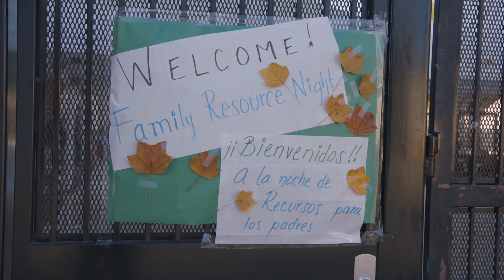Elephant Garlic Book, Eliot Elementary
Last week, we were proud to partner with Eliot Elementary School here in Gilroy, the Garlic Capital of the world! Over 80 kids were able to get autographed copies of our original Christopher Ranch children’s book “Elephant Garlic,” and meet the author, Ken Christopher. It’s partnerships like this that make a difference to champion early childhood reading in our hometown, and it was our pleasure to share our story with the kids of Gilroy.